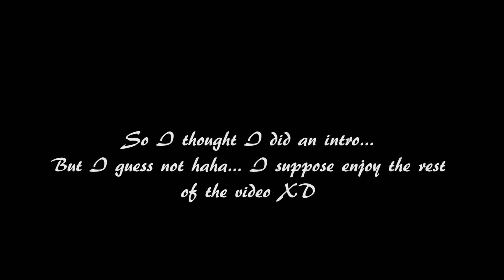TORRENTIAL DOWNPOUR IN CINCY!!! (Day 446 - 4.9.15)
I can't believe I forgot the intro!! Blah!!!

I love you all, and I will see you tomorrow!!!